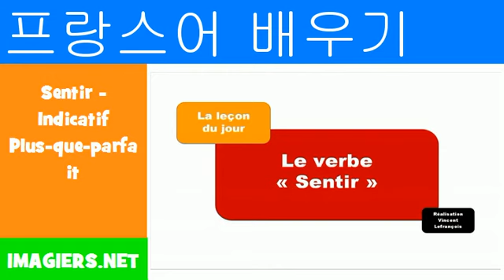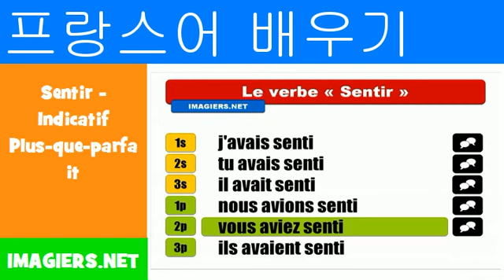프랑스어 알아보기 = Sentir Indicatif Plus que parfait